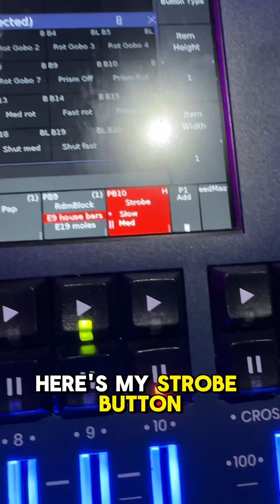What does a Lighting Engineer Actually do?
Ever wondered what a lighting engineer does? Join me behind the scenes as I unveil the secrets of choosing colors, selecting gobos, and mastering strobe buttons. You will gain insight into lighting design, learning about the types of lights used in performances and how they transform the mood of a show.